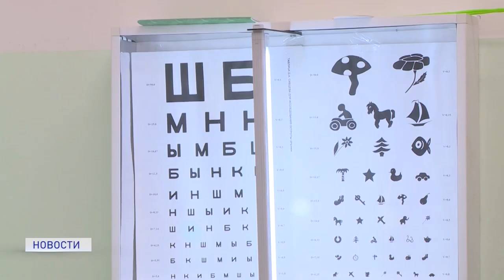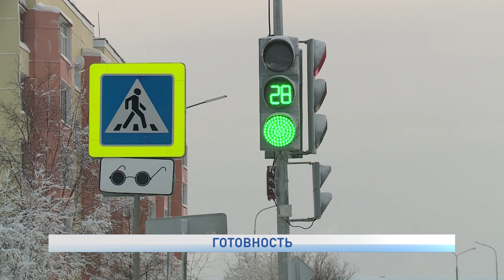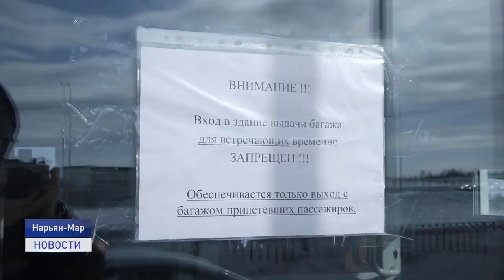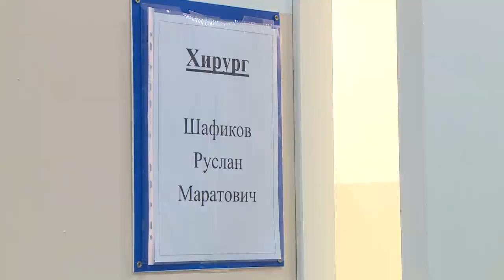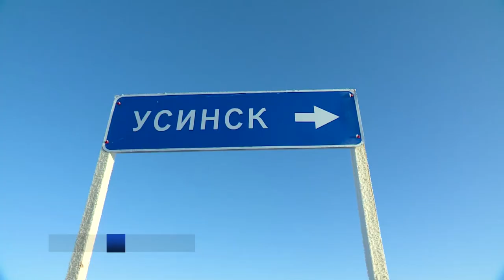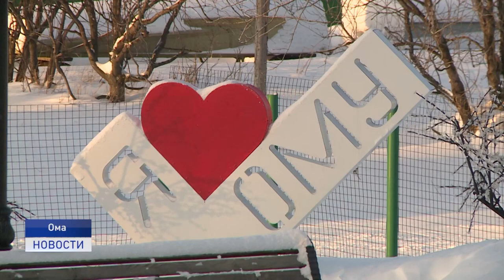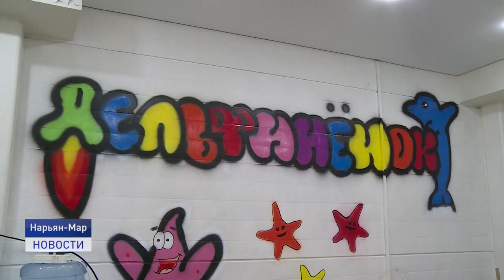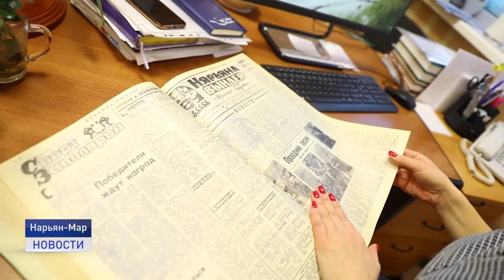Новости Ненецкого округа от 13.01.2022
Ненецкий округ готов к встрече с новым штамом коронавируса - "омикроном". Пока случаи заболевания не зарегистрированы на территории региона, но в случае необходимости, медики готовы развернуть дополнительные койки. Медикаменты также в наличии.

Мобильная медицинская бригада начала свою работу в новом году. И первым пунктом назначения стало село Тельвиска.

Бизнесмены из Ненецкого автономного округа приняли участие во Всероссийской проекте "Лучший предприниматель года". Мы расскажем об одном из номинантов. Об этом и не только в ближайшие 20 минут.